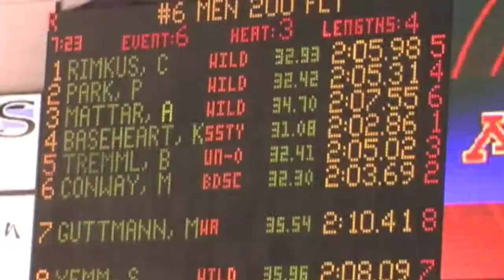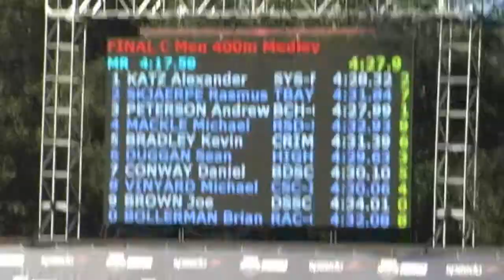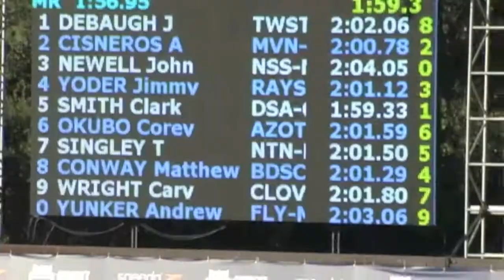Waiting there for me in Omaha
Olympic Trials Qualifying Swims by two brothers; Matt Conway and Danny Conway.
Great team spirit and backing from their club team, Blue Devil Swim Club, and their high school, Warren Township High School.